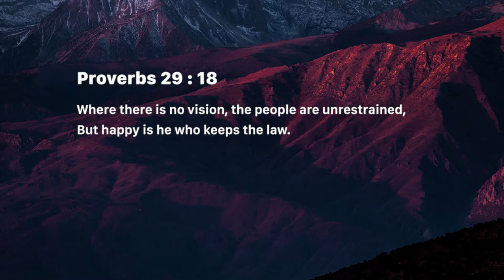Focus - a result of Vision (Tuesday April 02, 2019)